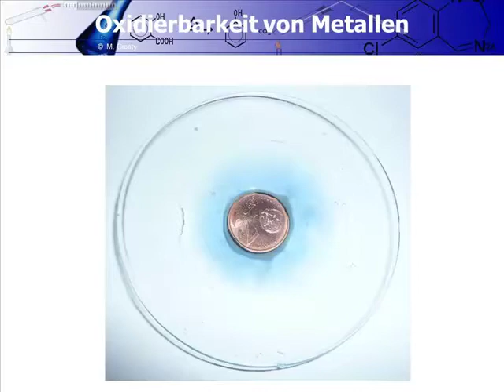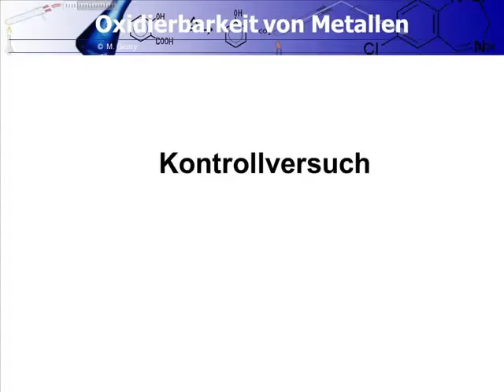Chemie Oxidierbarkeit von Metallen-Kupfermuenze+Silbernitratloesung